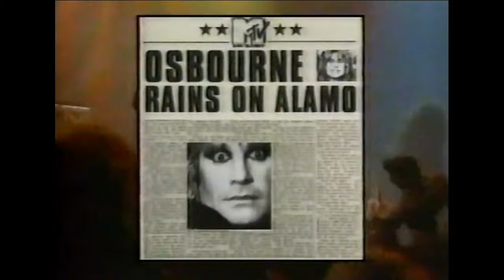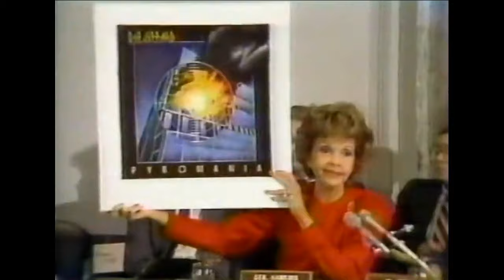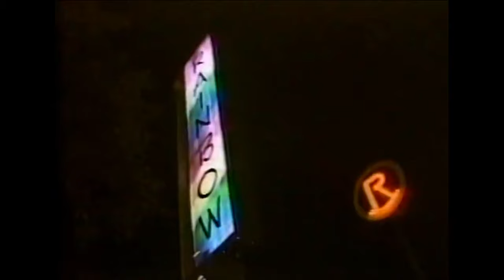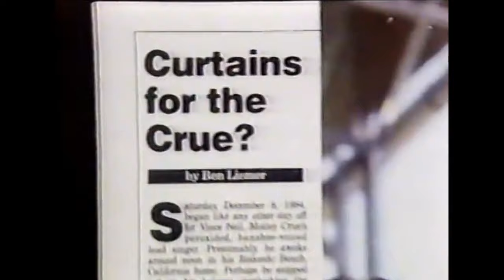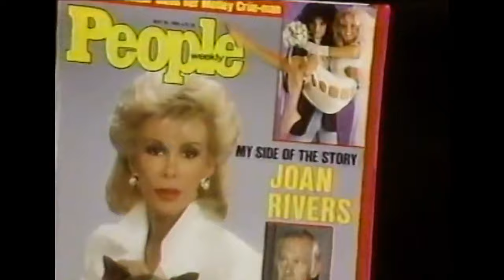LOUD & FAST Heavy Metal documentary MTV 1986